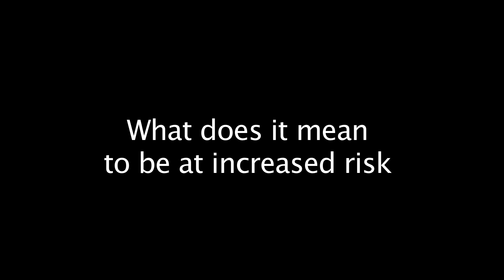Jewish Women Cancer Risk - LCF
ThreeTwoOneProductions.com offers a full range of video production services including expert crowdfunding videos and marketing strategies with proven results.